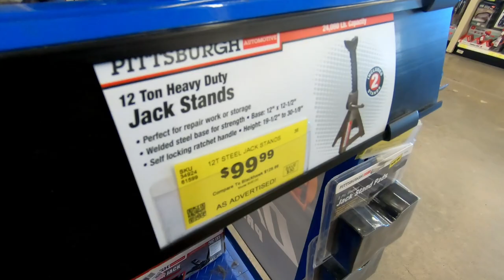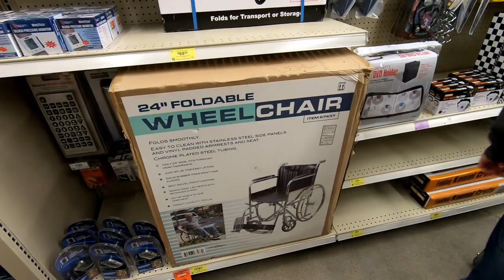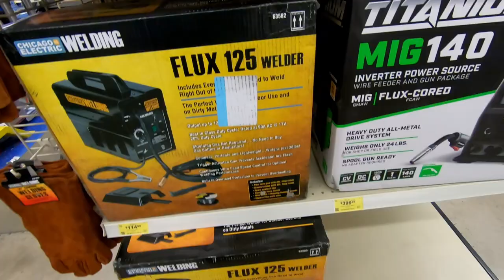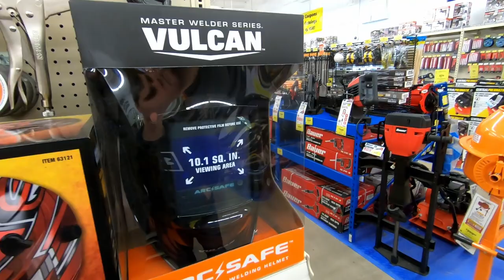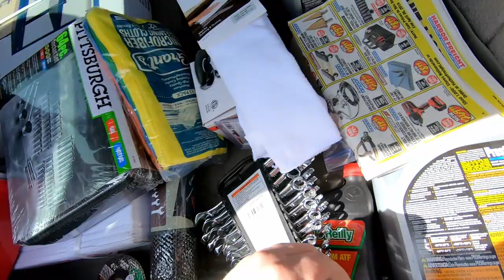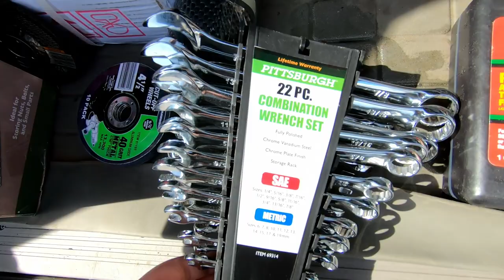ATD Goes To Harbor Freight (We Bought Tools!!)